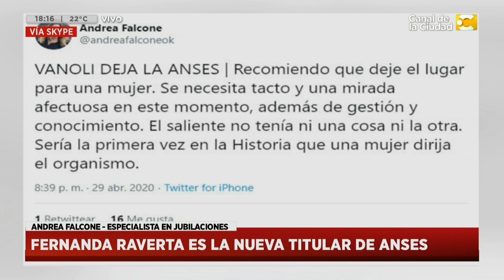Coronavirus: las jubilaciones y el accionar deficiente de la Anses en Hoy Nos Toca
Nos comunicamos vía skype con Andrea Falcone, especialista en jubilaciones en Hoy Nos Toca.

Un magazine para que termines las tardes divirtiéndote e informándote. La información, la actualidad, las entrevistas, el humor y todo lo que tenés y querés saber llega en vivo de la mano de Javier Díaz.